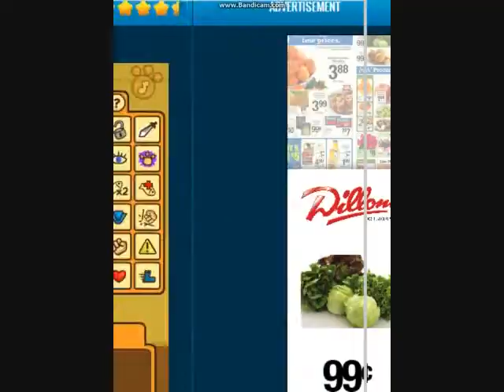Moo-StrikeForce Kitty 2-Episode 1